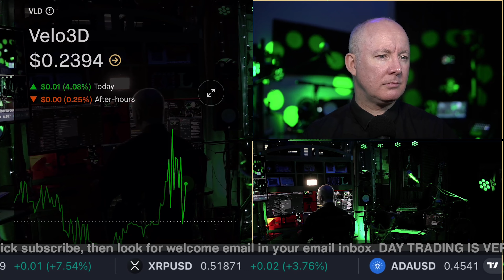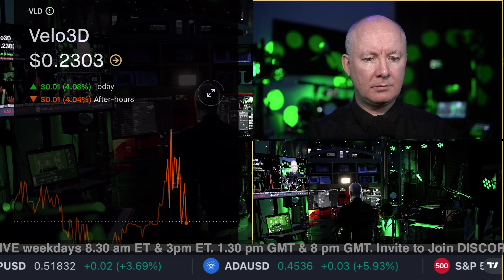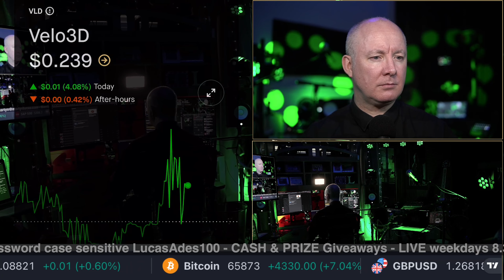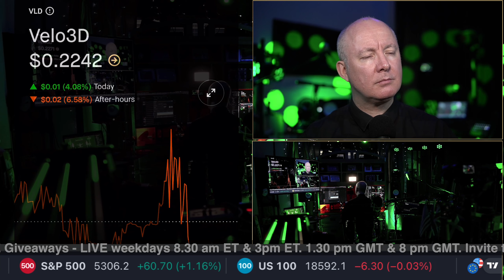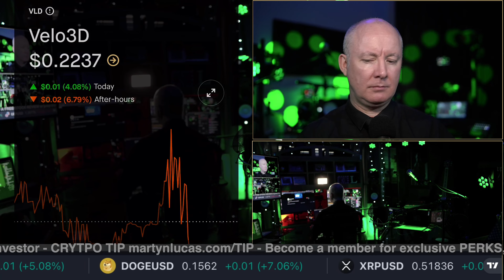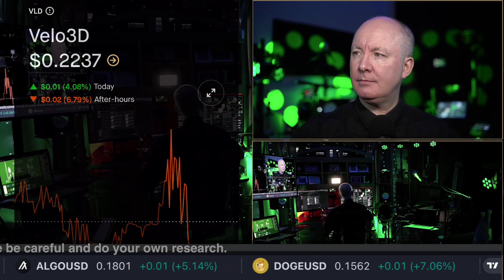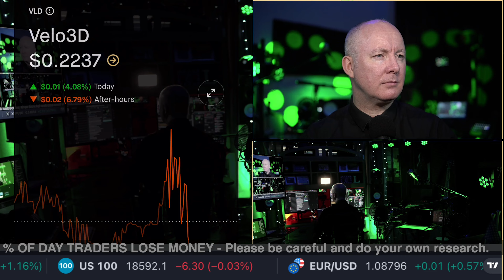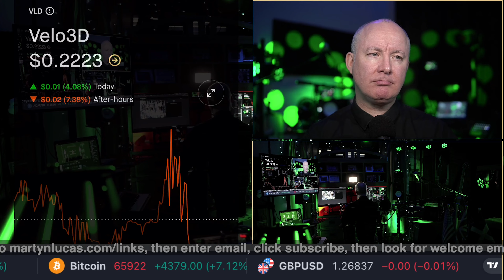VLD Stock - Velo3d Earnings CALL - INVESTING - Martyn Lucas Investor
VLD Stock - Velo3d Earnings CALL

Velo3D, Inc. operates as technology company, which engages in developing and manufacturing metal laser sintering printing machines for 3D printing. Its products include assure system, flow software, sapphire printer, sapphire XC, and SupportFree process. The company was founded by Benyamin Buller in June 2014 and is headquartered Fremont, CA. The listed name for VLD is Velo3D, Inc

FREE NEWSLETTER

Sensei Crypto
Crypto Challenge.